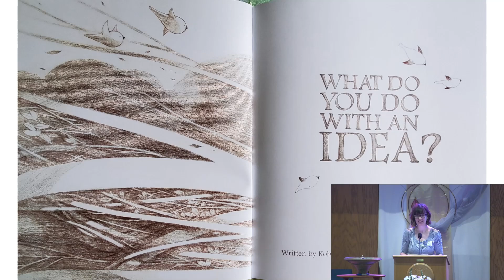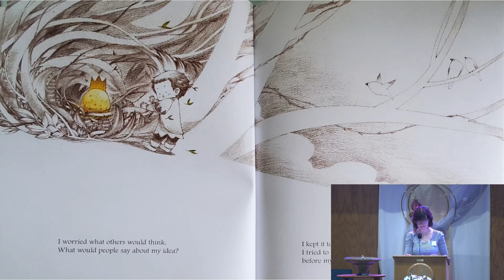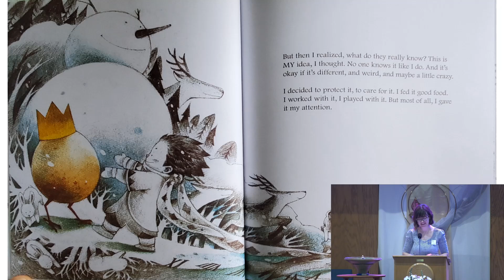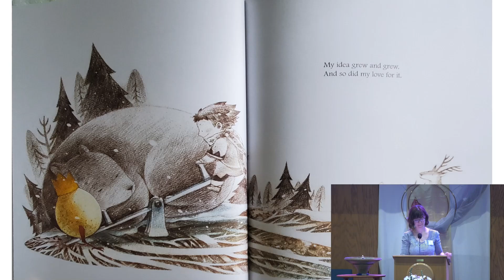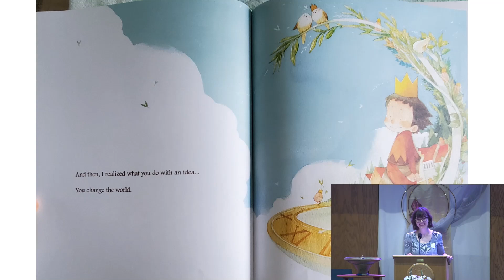May 21 2023 UUFM Service